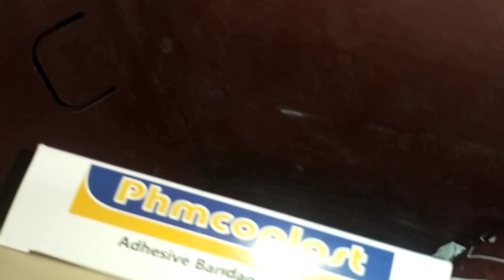Change oil GWM POER 2022 Model